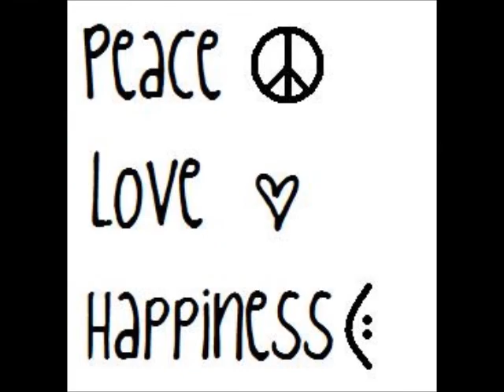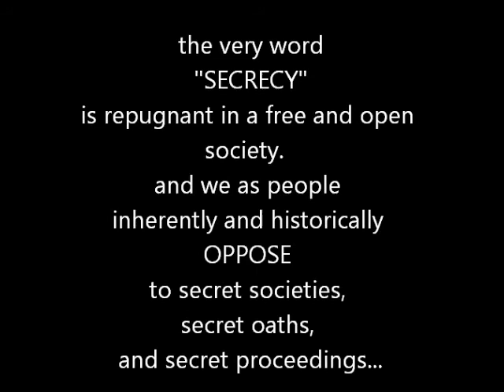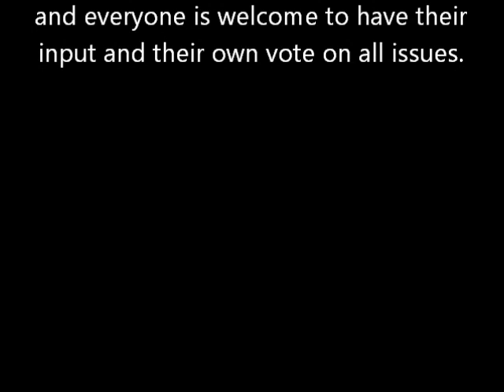must watch charlie chaplin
I'm sorry, but I don't want to be an emperor. That's not my business. I don't want to rule or conquer anyone. I should like to help everyone -- if possible -- Jew, Gentile -- black man -- white. We all want to help one another. Human beings are like that. We want to live by each other's happiness -- not by each other's misery. We don't want to hate and despise one another. In this world there is room for everyone. And the good earth is rich and can provide for everyone. The way of life can be free and beautiful, but we have lost the way.

Greed has poisoned men's souls, has barricaded the world with hate, has goose-stepped us into misery and bloodshed. We have developed speed, but we have shut ourselves in. Machinery that gives abundance has left us in want. Our knowledge has made us cynical. Our cleverness, hard and unkind. We think too much and feel too little. More than machinery we need humanity. More than cleverness we need kindness and gentleness. Without these qualities, life will be violent and all will be lost...

The aeroplane and the radio have brought us closer together. The very nature of these inventions cries out for the goodness in men -- cries out for universal brotherhood -- for the unity of us all. Even now my voice is reaching millions throughout the world -- millions of despairing men, women, and little children -- victims of a system that makes men torture and imprison innocent people.

To those who can hear me, I say -- do not despair. The misery that is now upon us is but the passing of greed -- the bitterness of men who fear the way of human progress. The hate of men will pass, and dictators die, and the power they took from the people will return to the people. And so long as men die, liberty will never perish. .

Soldiers! don't give yourselves to brutes -- men who despise you -- enslave you -- who regiment your lives -- tell you what to do -- what to think and what to feel! Who drill you -- diet you -- treat you like cattle, use you as cannon fodder. Don't give yourselves to these unnatural men -- machine men with machine minds and machine hearts! You are not machines! You are not cattle! You are men! You have the love of humanity in your hearts! You don't hate! Only the unloved hate -- the unloved and the unnatural! Soldiers! Don't fight for slavery! Fight for liberty!

In the 17th Chapter of St Luke it is written: "the Kingdom of God is within man" -- not one man nor a group of men, but in all men! In you! You, the people have the power -- the power to create machines. The power to create happiness! You, the people, have the power to make this life free and beautiful, to make this life a wonderful adventure.

Then -- in the name of democracy -- let us use that power -- let us all unite. Let us fight for a new world -- a decent world that will give men a chance to work -- that will give youth a future and old age a security. By the promise of these things, brutes have risen to power. But they lie! They do not fulfil that promise. They never will!

Dictators free themselves but they enslave the people! Now let us fight to fulfil that promise! Let us fight to free the world -- to do away with national barriers -- to do away with greed, with hate and intolerance. Let us fight for a world of reason, a world where science and progress will lead to all men's happiness. Soldiers! in the name of democracy, let us all unite!